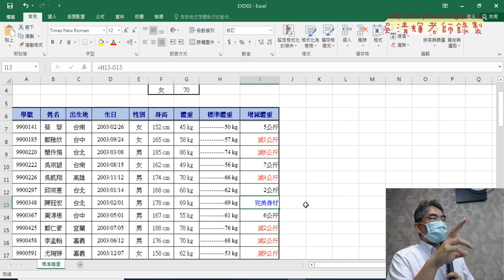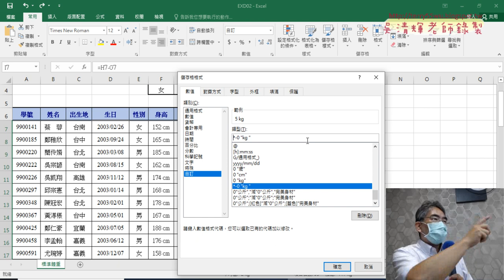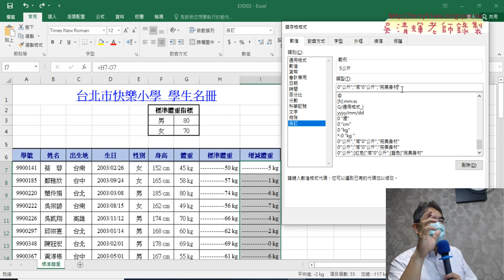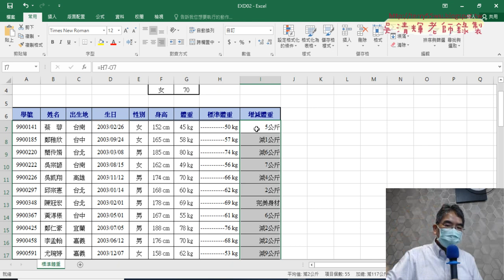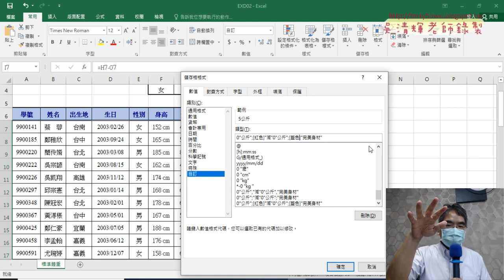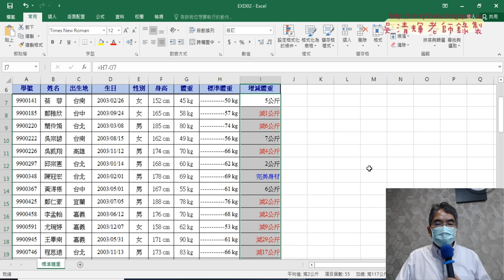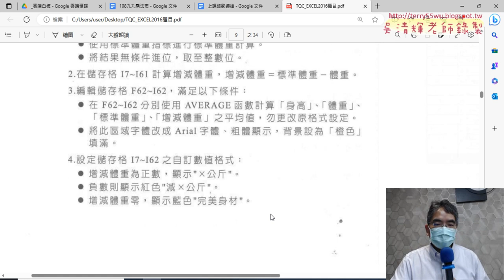07 202題自訂格式正負零